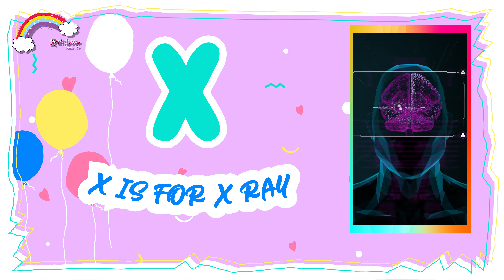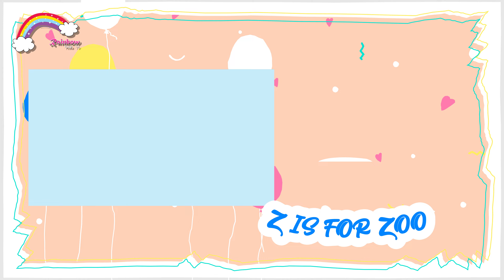Ice Cream Finger Family and more songs for kids | Nursery Rhymes collection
The "Finger Family" song is a popular children's song that is often accompanied by a simple and repetitive hand gesture. The lyrics typically involve naming each finger of the hand and assigning a family member to each one. The song helps children learn about different family members and body parts in a fun and interactive way.

(Mommy, Brother, Sister, Baby, etc., follow the same pattern)

The accompanying hand gestures involve wiggling each corresponding finger as it is mentioned in the lyrics. The "Finger Family" song is often used as a fun and educational activity for young children, helping them learn about family relationships and body parts in an engaging way.